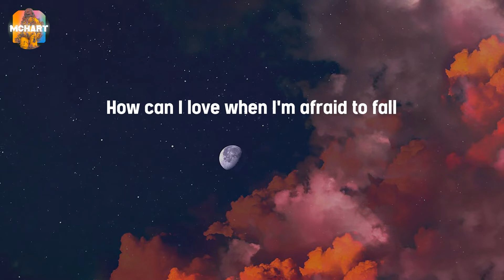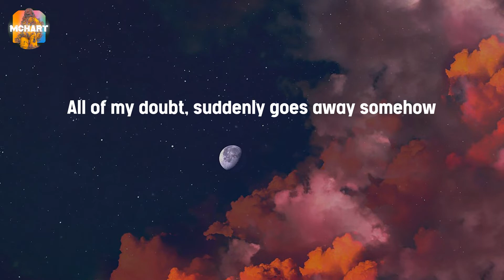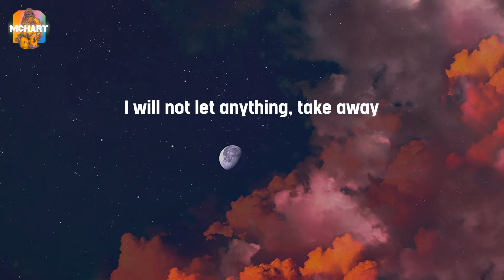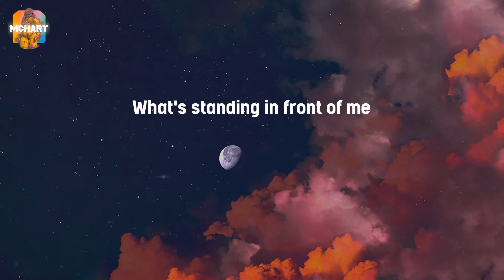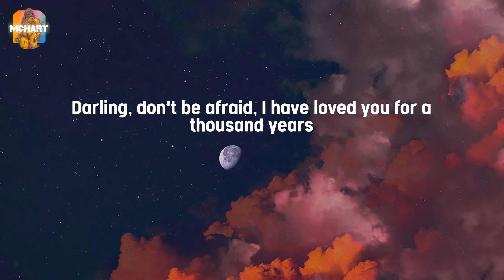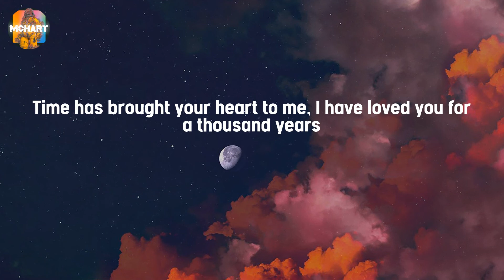A Thousand Years - Christina Perri (Lyrics)